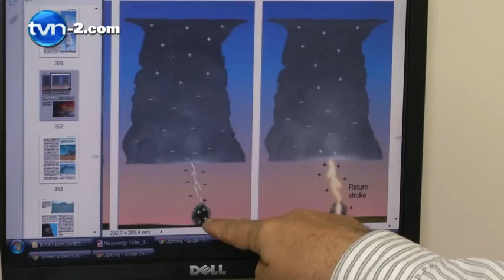Fallece estudiante alcanzada por rayo | TVN Noticias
Una estudiante del colegio Plinio Moscoso, de Pedasí, provincia de Los Santos, murió hoy alcanzada por un rayo.